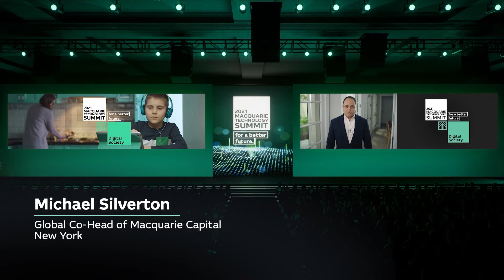Never Too Late to Innovate | Macquarie Group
As companies face the imperative to disrupt or be disrupted, Wharton organisational psychologist, Adam Grant, and Harry's Inc Co-Founder and Co-CEO, Jeff Raider, discuss the innate human drive to innovate and how that intersects with technology.